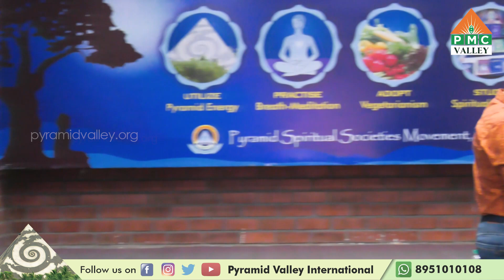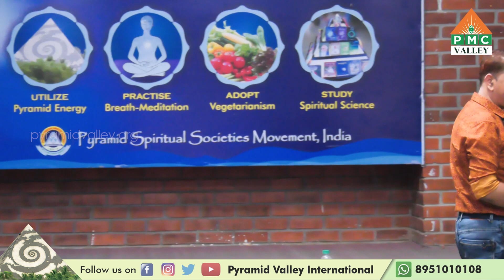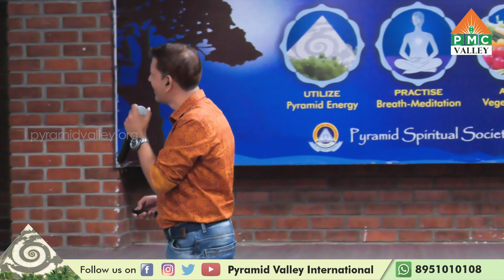Benefits of Fasting | Stillness Retreat Wisdom Sessions | Pyramid Valley International